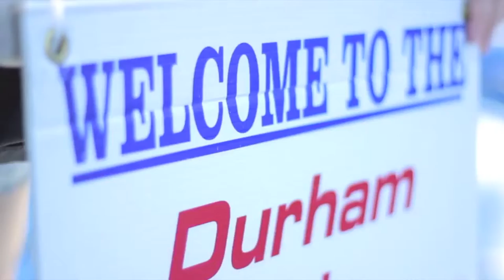Coginchaug at the Durham Fair 2016